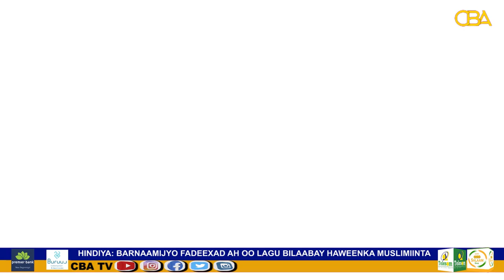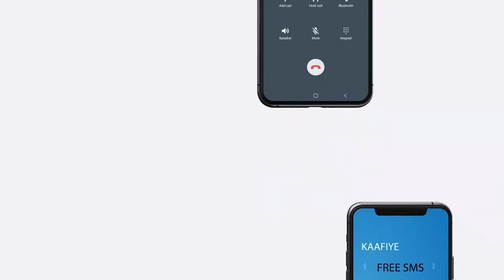Gabadh samaysatay baro bulsho oo lagu fadeexadeeyo Haweenka Muslimiinta ah ee Hindiya.